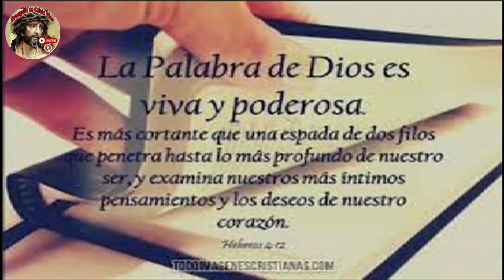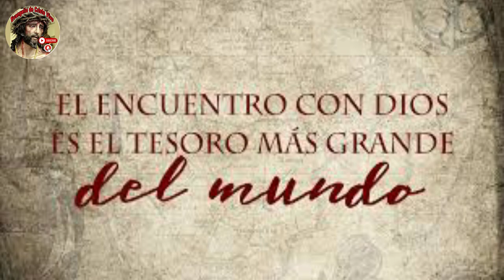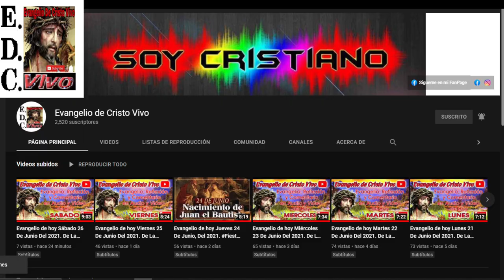Evangelio De hoy Viernes 29 De Septiembre Fiesta De Los Santos Arcángeles Miguel Gabriel y Rafael